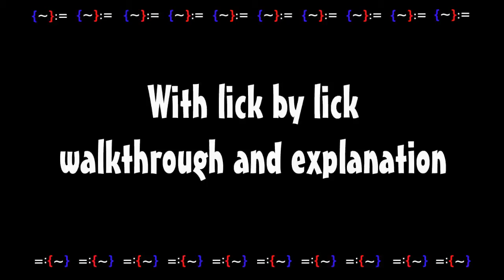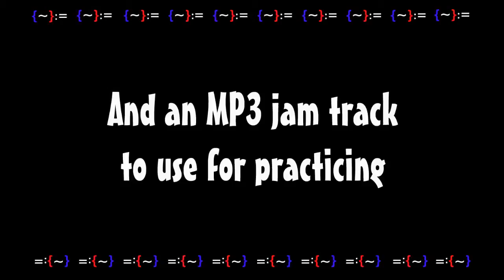Black Peter: Acoustic Jamming Lesson TRAILER